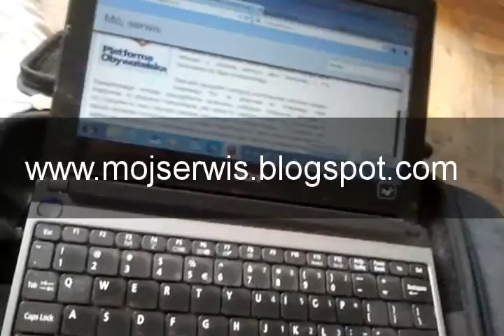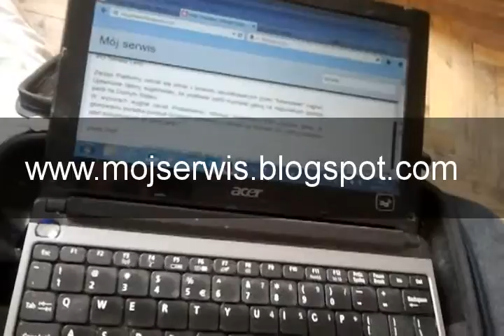Kraj; Polityka : Zarząd krajowy PO nie widzi powodów